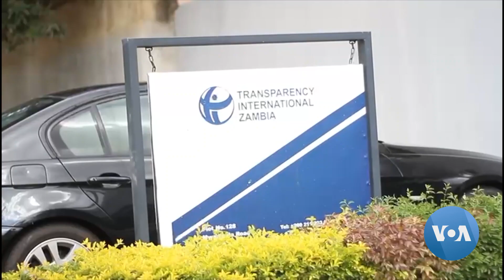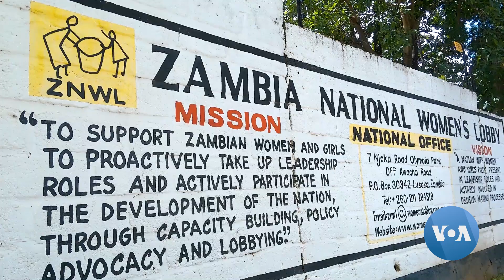Índice de corrupção da Zâmbia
O índice de perceção da corrupção na Zâmbia melhorou pela primeira vez num período de uma década, de acordo com a Transparency International Zâmbia. As autoridades do país afirmam que o seu compromisso de reforçar o estado de direito e a justiça na luta contra a corrupção valeu a pena.